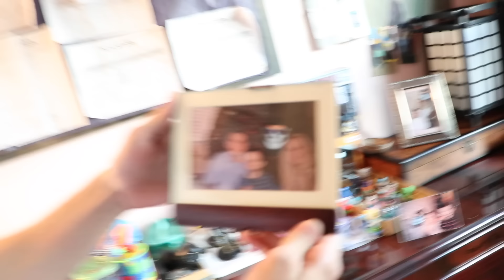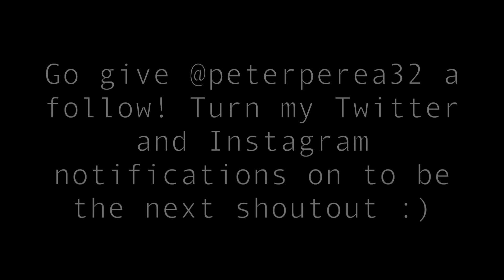HE WAS CAUGHT SAYING THIS ABOUT HER!!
Vine: @DavidDobrik
Musically: @DavidDobrik

Seth - @sethfrancois

Lindsey: @lindseygroll

mike